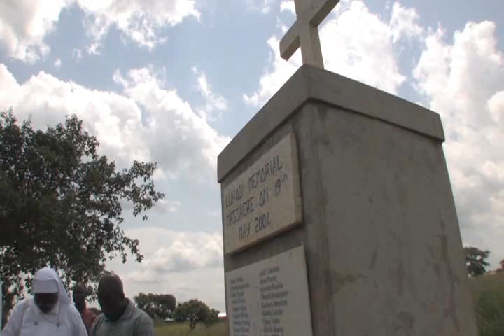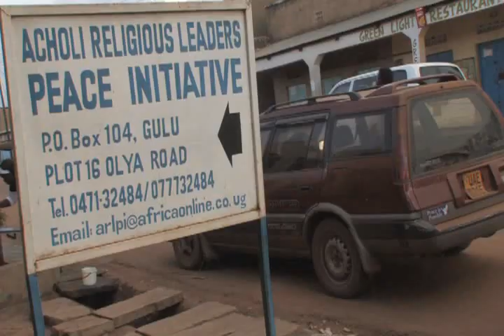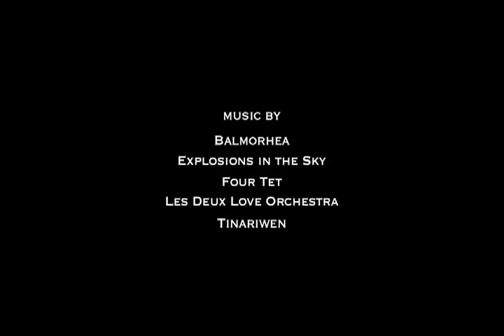Interfaith and Intercultural Dialogue - We Unite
United Religions Initiative (URI) is a global community where people from all over the world connect through their passion for a better world, where people of all different faiths and cultures can meet in deep respect for one another. URI is dedicated to the promotion of enduring, daily interfaith cooperation in order to end religiously motivated violence, and to the creation of a culture of peace, justice and healing for the Earth and all living beings. Launched in 2000, URI has 400 independent grassroots membership groups, called Cooperation Circles, made up of at least seven people from three or more religions, spiritual beliefs, or indigenous traditions; all are doing amazing collaborative work addressing local and global issues.